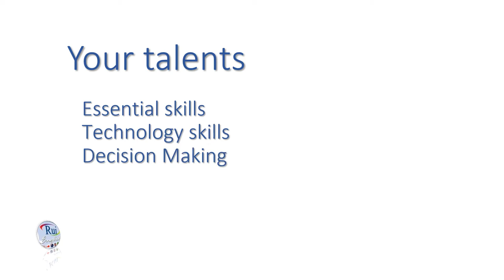Discussion: Vamos falar em inglês?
🔘RuiEnglish: Vamos falar em inglês?